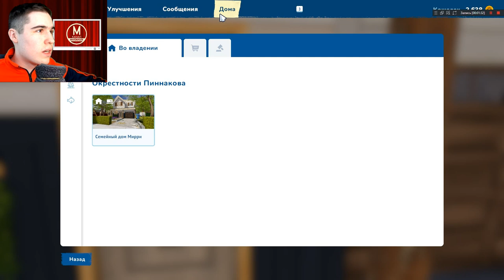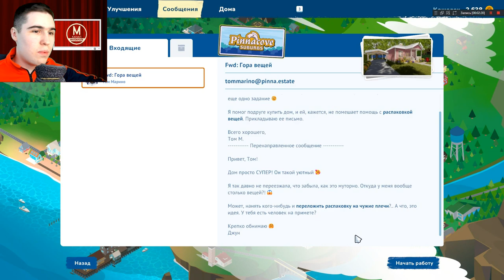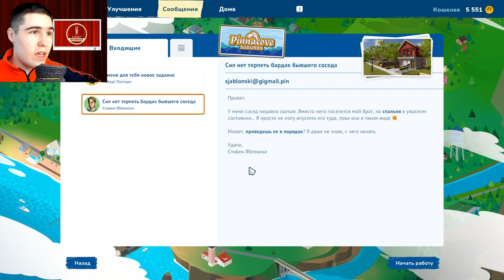Коробки для распаковки - House Flipper 2 №2